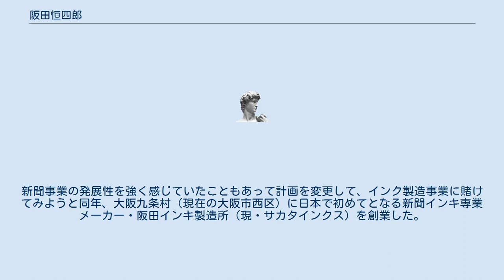阪田恒四郎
阪田 恒四郎（さかた つねしろう、安政4年（1857年）7月 - 昭和19年（1944年）3月5日）は、日本の実業家、サカタインクス創業者。
俳人。
大中寅二は女婿、阪田寛夫は孫、大浦みずきは曾孫にあたる。
 阪田家は、代々紺屋の屋号で安芸国忠海（現在の広島県竹原市忠海）で海運業を営んでいた。
恒四郎の父・林助は少年期に大坂へ出て幕府御用商の銅精錬所に奉公。
恒四郎は大坂で生まれるが文久元年（1861年）、父の帰郷と共に4歳から広島忠海で育つ。
23歳で広島県豊田郡役所に書記として採用される。
恒四郎の次男・阪田素夫（阪田寛夫の父）他、のちに家業を継ぐ五男のうちの3人はいずれも忠海生まれ。
明治28年（1895年）退職して広島市で銀行員となる。
翌、明治29年（1896年）38歳の時、運送業を始めようと千円持って上阪。
大阪駅前の運送店の買取り交渉を始めたが難航。
その頃、新聞インキの製造販売を知り合いに勧められる。
新聞事業の発展性を強く感じていたこともあって計画を変更して、インク製造事業に賭けてみようと同年、大阪九条村（現在の大阪市西区）に日本で初めてとなる新聞インキ専業メーカー・阪田インキ製造所（現・サカタインクス）を創業した。
明治39年（1906年）阪田商会に改称。
還暦に達した大正6年（1917年）、次男の素夫に家業を譲って隠居生活に入り俳句を楽しんで余生を送った。
俳号は桃雨。
孫の阪田寛夫は恒四郎に顔もよく似ており、気質や文芸の才能は恒四郎から受け継いでいるといわれる。